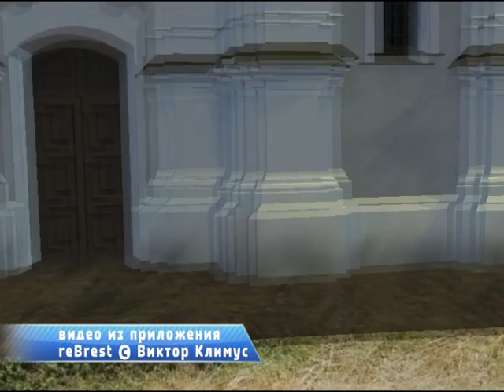2019-06-14 г. Брест. Мобильное приложение. Новости на Буг-ТВ.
Мобильное приложение по утраченным архитектурным достопримечательностям
Совсем скоро город над Бугом отметит свой миллениум. Готовятся все: школьники и студенты, предприятия и организации, депутаты, представителей органов власти и просто неравнодушные горожане. Наш город имеет большую историю существования и, уверена, многие хотели бы иметь машину времени, чтобы хотя бы ненадолго заглянуть в его прошлое, посмотреть, каким был областной центр столетия назад. Как оказалось, теперь это возможно, причем буквально в несколько кликов на экране смартфона. Мы нашли людей, которые готовят в подарок Бресту новое мобильное приложение об утраченном архитектурном наследии.